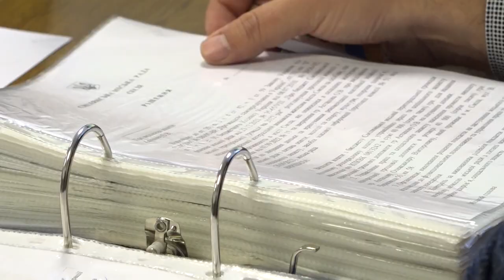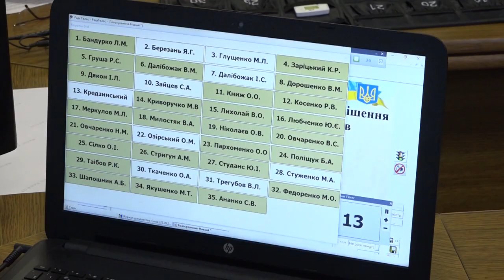Вручення відзнак, бюджетні видатки та пільги на будівництво